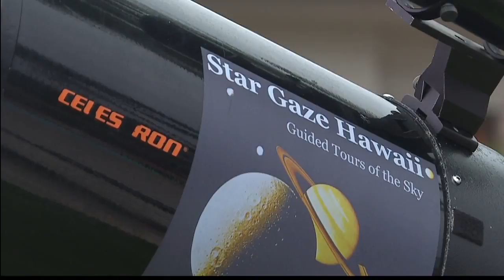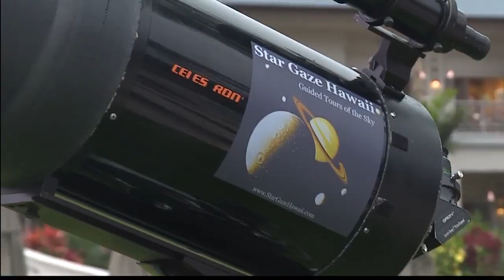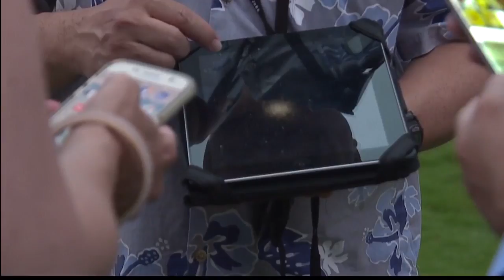Living808: Star gaze at the Fairmont Orchid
IHVB